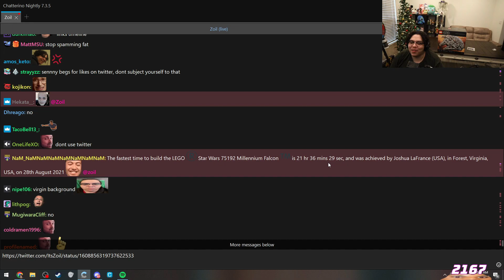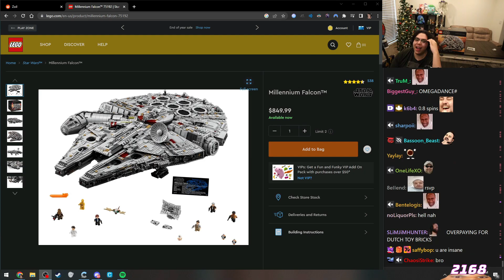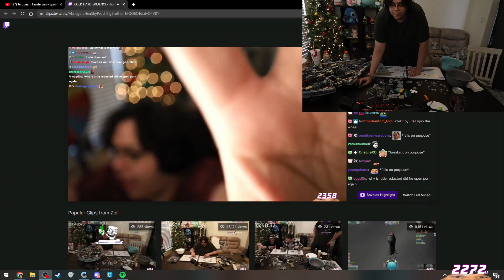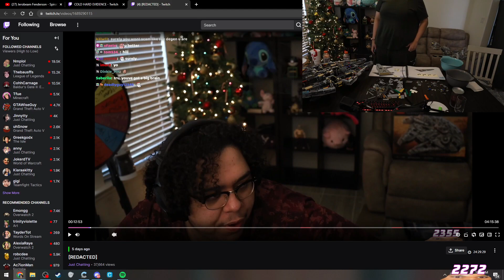Zoil 24hr Media Share stream 🤑